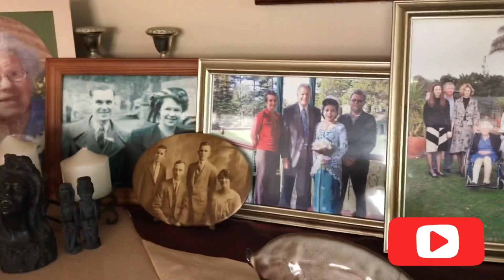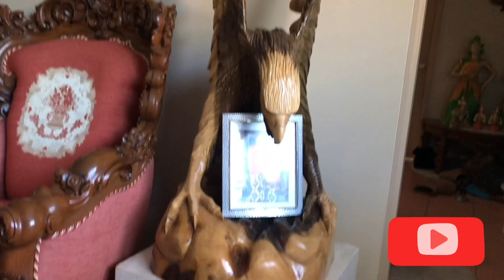GREBEK RUMAH MEWAH SERBA UKIRAN JEPARA DENGAN HARGA PULUHAN JUTA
Video kali ini saya bawa temen temen untuk melihat saya grebek rumah mewah temen saya yang d dalamnya penuh dengan ukiran JEPARA yang super keren dan super mahal. Selamat menonton.
Salam sampurasun Kang Brett & Teh Watie

Musician: @iksonmusic